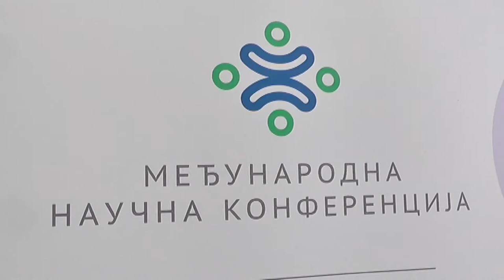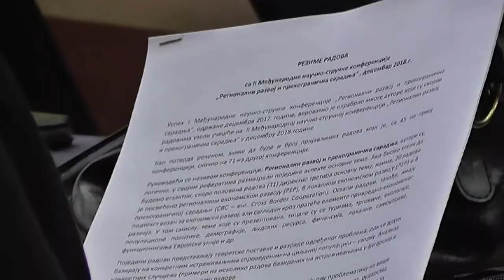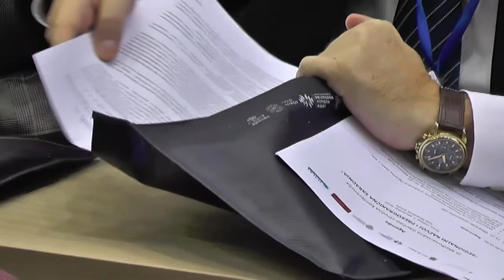RAD PIROTSKE KOMORE USMEREN NA PREDSTAVLJANJE POVOLJNE POSLOVNE KLIME 09092021